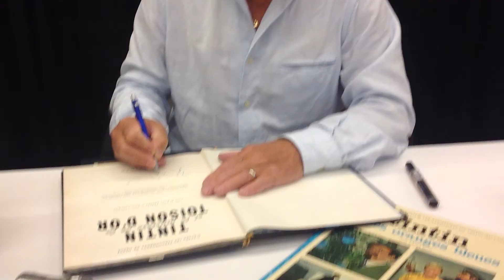Tintin au Comiccon de Montreal 2012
Jean-Pierre Talbot , Tintin, en dédicace au Comiccon de Montreal samedi le 15 sept 2012. Un rêve réalisé pour Benoît Chouinard.